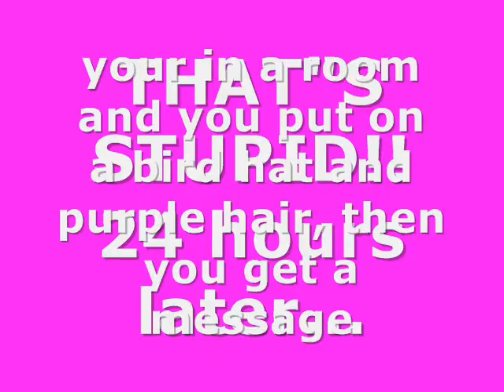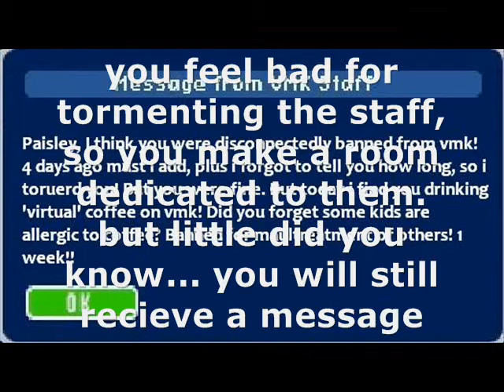Vmk Bans (part 2)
my video was faved 9 times fer part 1. i made a part 2!!